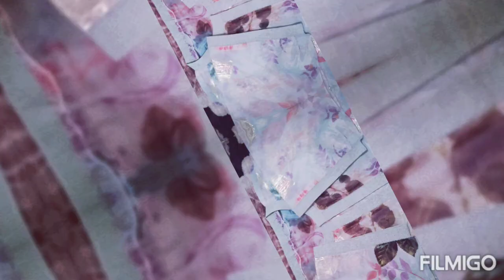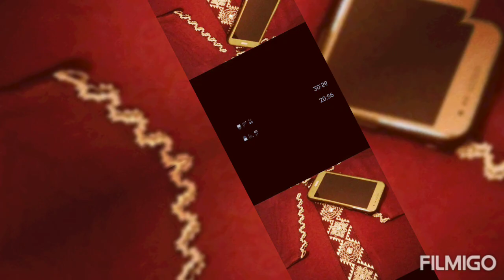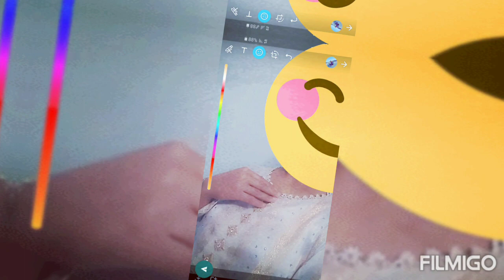موضيلات خدمة راندة قفيطنات وجليلبات لعيد إنشاء الله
موضيلات راقين خدمة  رائجة في الراندة جليلبات في توب لكريب قفيطنات في توب  جوهرة راندة لخفيفة وصيفية وحتى الراندة العصرية مع كبيرة أم سفيان